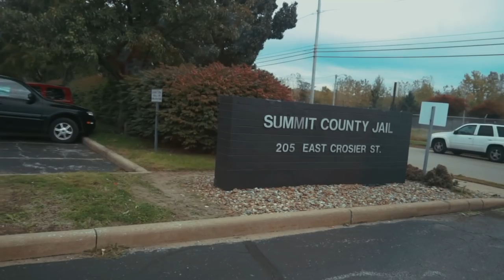“BP Gas Station Capture ” | Akron Oh | Helping Drug Awareness| 10,000 Capture | BountyTank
Video filmed and edited by Next Level Grafix